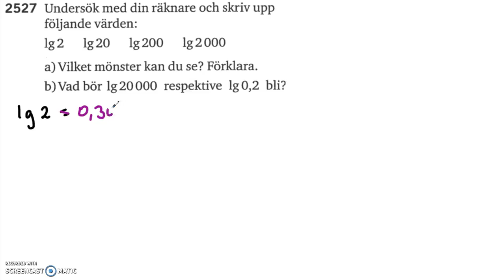Matematik 5000 Ma 2b Kapitel 2 Ekvationen 10^x = b och logaritmer 2527